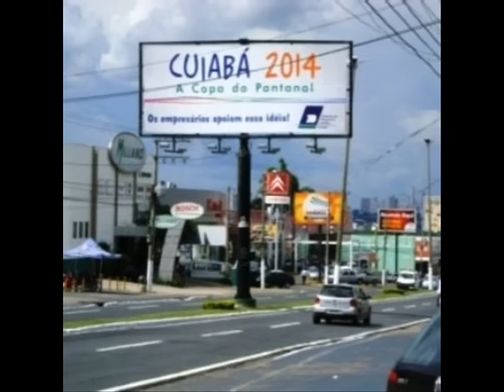É bem Mato Grosso - Pescuma, Henrique e Claudinho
É Bem Mato Grosso
Um graraná ralado
Pacú assado
Manga madura do quintal

Banho de rio ou cachoeira
Pescaria no Teles Pires
Araguai ou Pantanal

Festa de santo
Churrasco bithecathu

Como viola de cocho
Siriri e Cururu

Pelas igrejas
Casarões colonias
Festas de rodeios
Prais festivais

Grandes rebanhos
Planatações fenomenais
Povo hospiataleiro
Como não se viu jamais

O sol mais quente que há
Aquela bem geladinha
A morena e a loirinha
Que faz agente suspirar

É bem Mato Grosso(3x)
Um bailão de rasqueado
Ninguém fica parado
Até o dia clarear